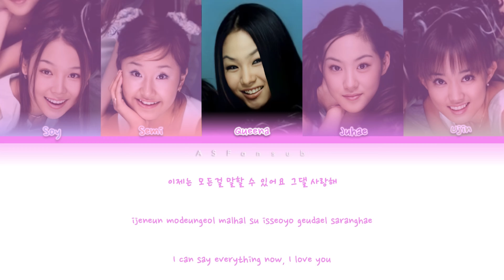T.T.MA (티티마) - It’s Me Color Coded Lyrics [Han/Rom/Eng] (가사)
All Rights Administered by Music Factory

- Artist : T.T.MA (티티마)
- Song : It’s Me
- Album : In The Sea
- Track : 7
- Released on : 99.05.01